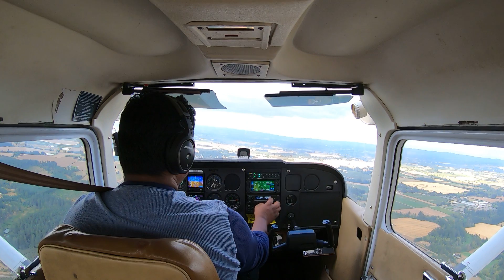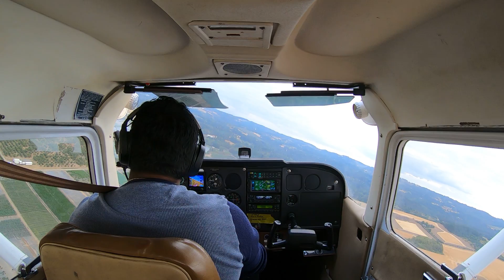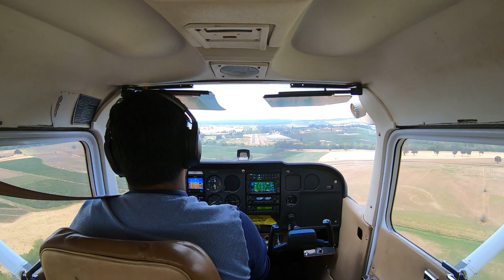Fourth Solo P4